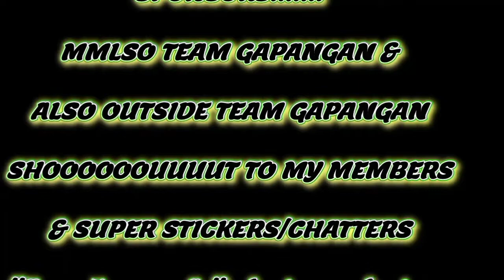MUKBANG SA TAG ULAN | Papa Jayson A papaeatingseries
Yow mga KAWHATSAP welcome again sa Isang Papa Eating Series na Naman Dahil maulan Ang panahon kakain Tayo ng iilan sa mga foods na bagay sa tag ulan. Tara Let's Eat Go! Briieeerr

Lubsan parin Ang aking pasasalamat sa mga tumutulong sakin at sa mga taong  taos pusong tumutulong sa mga nangangailangan Naway pag kalooban pa kayo ng panginoon ng maraming biyaya para marami pa kayong matulngan God blesss.

Wala sawang pasasalamat po sa lahat ng walang sawang pag suporta sa aking channel kayo po ang nagiging gasolina ko kung bakit ako nag puporsige sa aking pag youyoutube. Once again maraming thank you more blessings po sa bawat isa sa atin and stay safe God bless.

These tracks are not intended to infringe any copyright laws in any way.

Happy Birthday Background Music / Birthday Music Instrumental No Copyright FreeDownload: Subscribe Contact Me: or Instagram: DineshKarthi1 ⚠️ Music Provide By: Friendly No Copyright Music All Credit to Artist: but you must include the following in your video description (copy & paste): Music Provide By Friendly No Copyright Music Thanks For Listening!